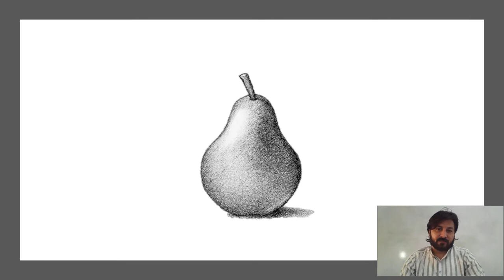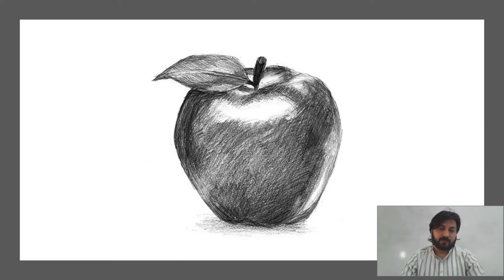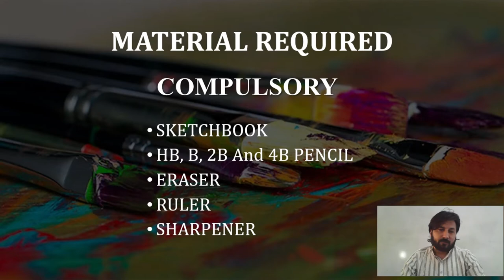The Froebel's School | Art Class | Topic: Still Life | Class 5 | Sir Muneeb